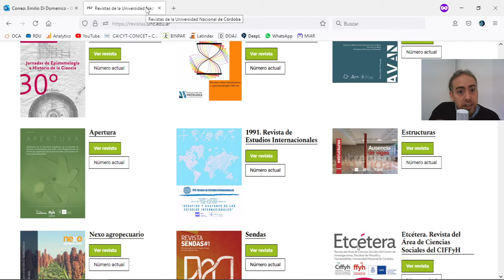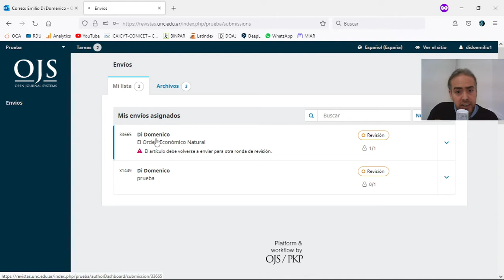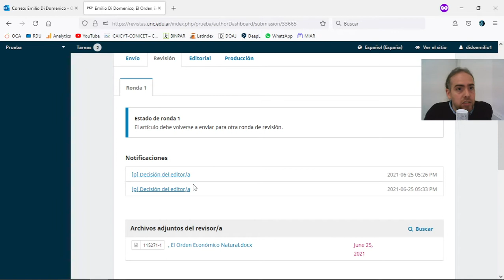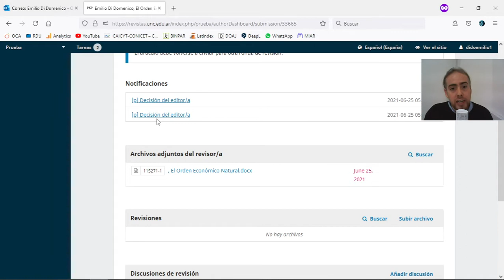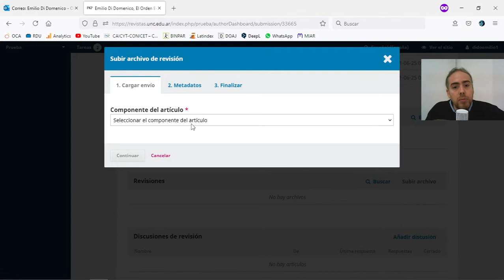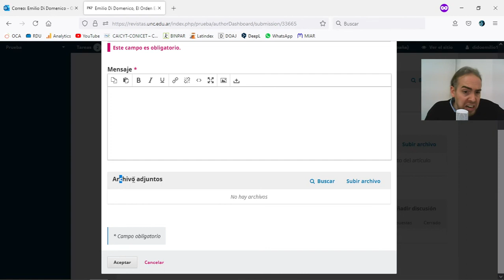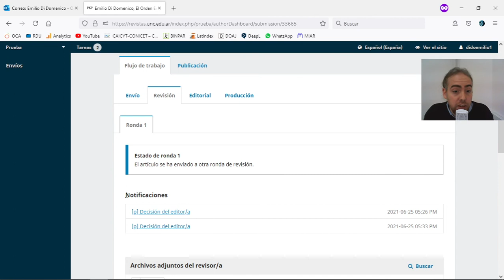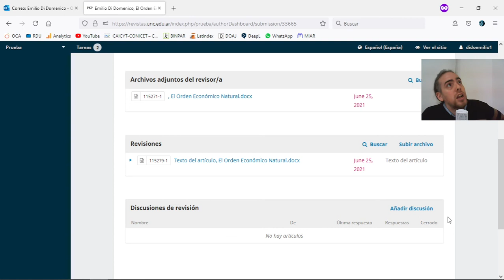Como enviar una corrección (autor) en OJS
Como realizar una corrección en Open Journal Systems con el rol de autor en su versión 3.2.1.2